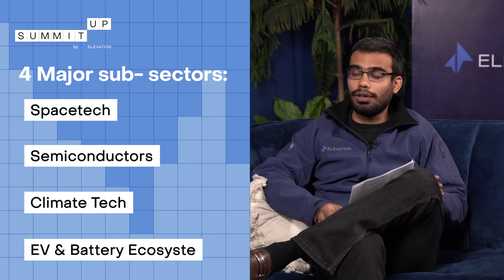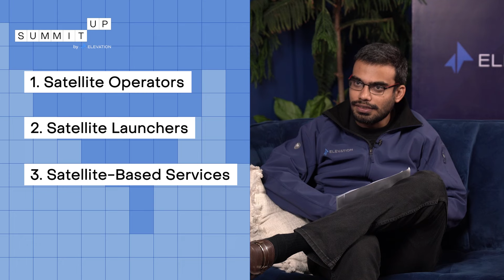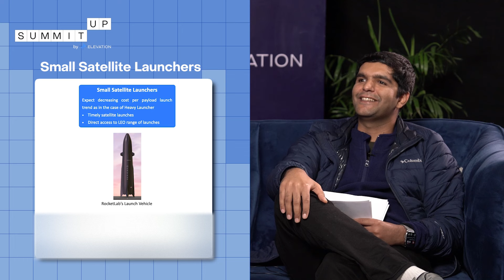India Spacetech Poised For Lift Off? | SummitUp By Elevation | Episode 3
🚀 New SummitUp episode alert!

We're thrilled to launch the third episode in our SummitUp podcast series, where we explore opportunities in India’s burgeoning spacetech sector.

Join Vishy V (Head of Marketing, Elevation) as he converses with Akarsh Shrivastava (Principal, Elevation) and Manish Advani (VP, Elevation) on the seismic shifts underway in India’s space economy and untapped opportunity areas where innovators can drive disproportionate value creation.

The episode also gives a glimpse of other themes within the broader frontier tech landscape that we at Elevation are excited about.

Related reading: Elevation’s Frontier Tech practice has detailed our thesis on the India spacetech opportunity in this deck

Chapters:

00:00 Coming Up
00:50 Intro
02:05 Frontier Tech Themes
05:13 Democratization of the final frontier
08:50 Demand side spacetech drivers
11:10 Excitement around India's spacetech
15:20 Sub-segments in spacetech
17:00 Earth Observation
20:18 Piersight's vision
25:34 Satellite Launchers
29:36 Satellite-based Services

About Us

Early-stage venture capital firm. Proud partners of visionary founders. Never too early to get in touch with us.

Above. Beyond. Together.